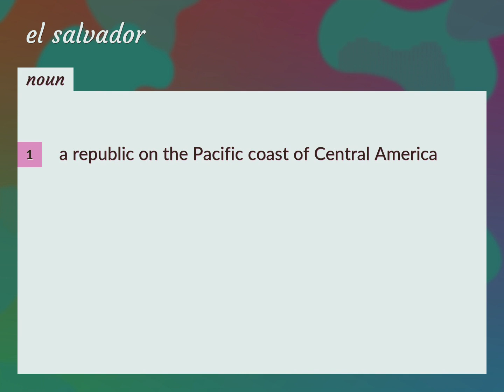El salvador | meaning of El salvador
What is EL SALVADOR meaning?